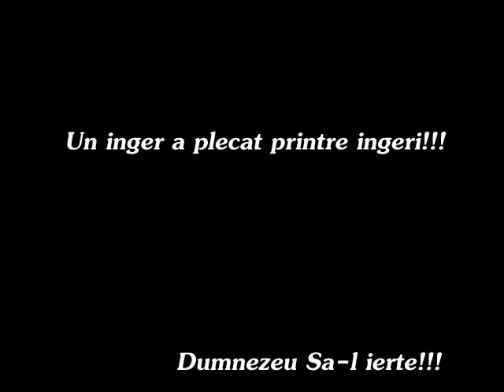... In memoria lui Geo Rotunjeanu.. Prietenii, camarazii si familia, nu te vor uita niciodată....